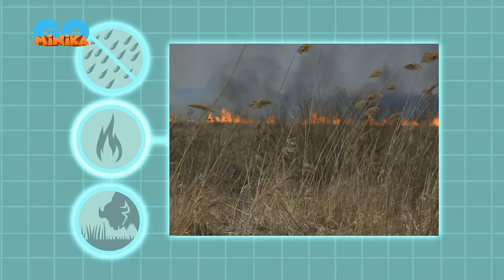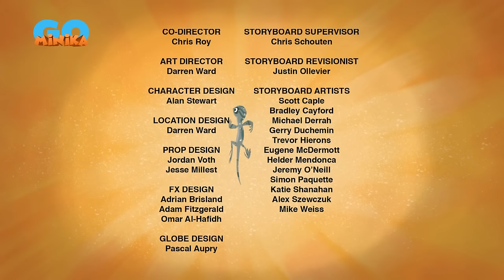Kratt Kardeşler | Bizon Görevi | MinikaGO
Kratt Kardeşler, bizonun boynuzuna takılı kalan parçayı almak için yeni bir göreve başlıyor.

MinikaGo resmi YouTube sayfasına hoş geldin! 🤩 Burada eğlence ve macera tam hız devam ediyor! 😎

👍👍 Bu video hoşuna gittiyse hemen beğen butonuna bas. Böylece sevdiğin içeriklerle daha fazla karşılaşabilirsin. 🤗

🧡Diğer kanallarımızda da sevebileceğin içerikler olabilir 🧐